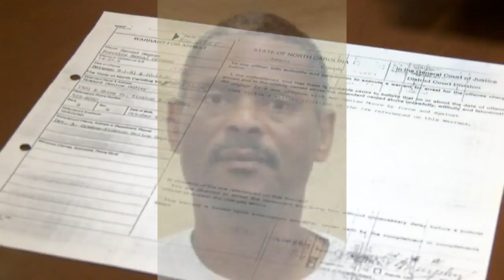Tuesday hearing may determine man’s chance for freedom